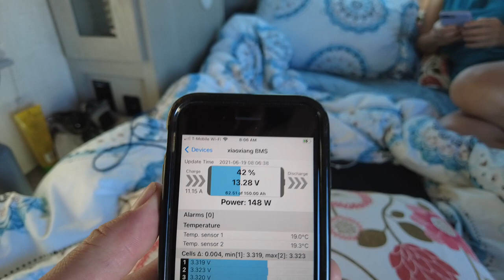To the Sea - Ibex 19MBH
It's our dash to the ocean for this season with the Ibex in tow.  Join us as we meander our way back to the cool and misty Oregon Coast.